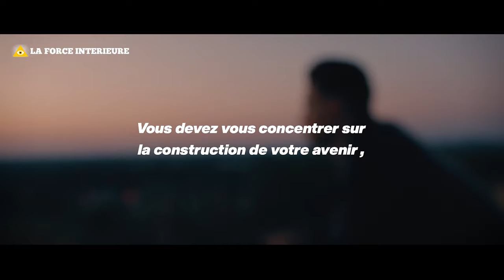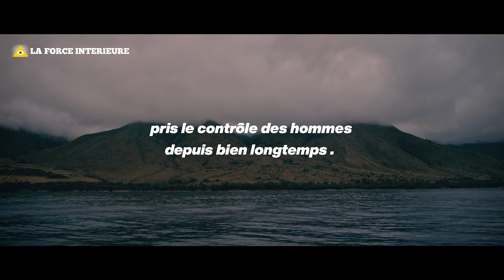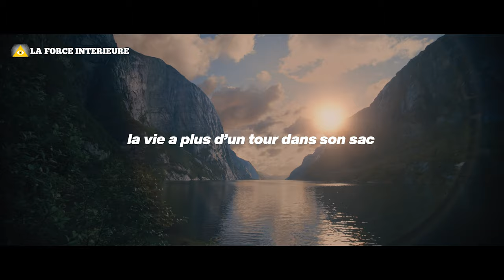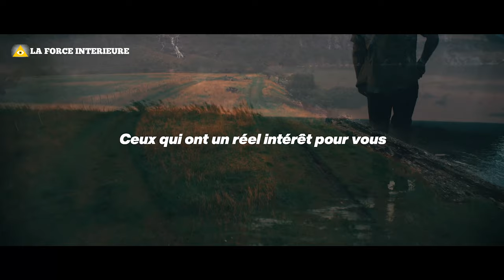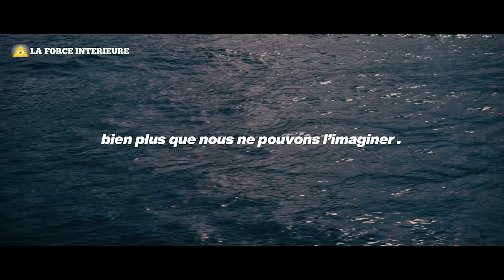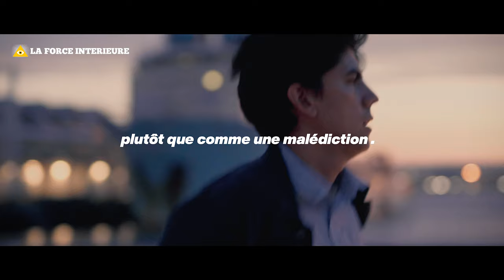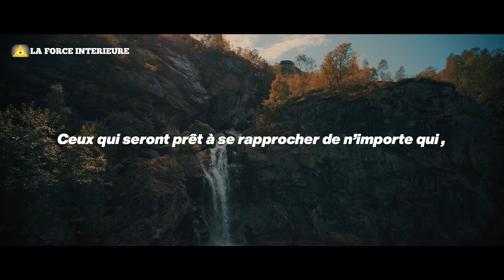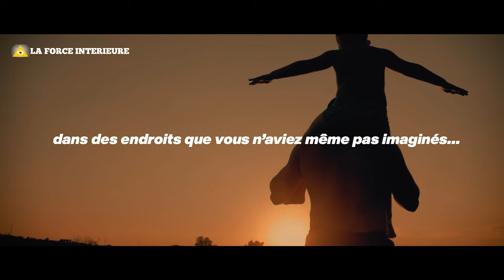⚡ TRANSFORME TA VIE MAINTENANT⚡ IL N'Y A PAS 1 MINUTE À PERDRE ⏳⏰Vidéo de Motivation⚡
Vous devez a tout prix reprendre le contrôle sur ces 5 choses, ces 5 concepts qui ont emprisonnés les hommes depuis bien longtemps.
Nous avons tous comme responsabilité de changer cela. Pour nous, pour notre entourage, pour un monde meilleur:

1. Le passé
2. Le jugement des autres
3. Les croyances limitantes
4. Les relations
5. L' argent

Cette vidéo vous montre comment ces 5 clefs, une fois comprises et utilisées de la bonne manière, pourront transformer profondément et durablement votre vie.
Lorsque vous ne serez plus contrôlé par ces 5 choses, alors, vous serez en capacité de
de vivre la vie que vous voulez vivre. Une vie libre de tout contrôle. Vous Trouverez votre liberté. Et vous la VIVREZ PLEINEMENT !

Téléchargez GRATUITEMENT "Les 63 succès du succès" en cliquant sur le lien ci-dessous:

Les SECRETS des gens qui réussissent enfin révélés!

Découvrez dans cet Ebook:

- Comment avoir confiance en soi et croire en ses projets.
- Les meilleurs moyens de passer à l'action de manière efficace.
- Rester concentré sur ses objectifs et ne plus se soumettre à la distraction .
- Les différentes manières de rester motivé au fil du temps.

Si vous avez la moindre question ou remarque, n'hésitez pas à nous joindre à l'adresse suivante:

En vous souhaitant toute les réussites.